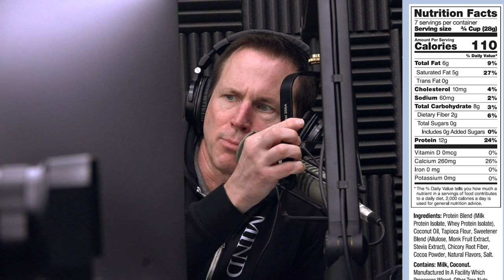#1249 | Coronavirus Gym Closures, Separating Body Image from Self-image, Strengthen your "QL" Muscle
* Gyms in modern times. (4:33)
* Ace inhibiting drugs and their connection to the coronavirus. (7:13)
* Is the man-flu a real thing? (10:06)
* Pepsi buys Rockstar Energy. (11:48)
* The dangers of caffeine. (14:00)
* Mind Pump Predicts, the rise of at-home workouts. (21:24)
* Magic Spoon now has mini boxes! (23:30)
* Is it important to look fit as a personal trainer? (26:49)
* Random Facts with Justin. (34:05)
* Miir is always giving back. (36:40)
* Science is weird. (39:18)
* Quah question #1 – I live in France and gyms may be forced to close due to the coronavirus. What are some tips to maintain muscle during this period of time? (40:29)
* Quah question #2 – What are some of the best ways to stretch and strengthen the quadratus lumborum? (45:55)
* Quah question #3 – What are some habits you guys have introduced in the last year, good or bad? (50:54)
* Quah question #4 - How and what defines a person’s self-image and how do you learn not to  identify your body image as your self-image? (1:02:08)

March Promotion: MAPS Powerlift ½ off! **Code “POWER50” at checkout**

Could ACE inhibitors, and particularly ARBs, Increase susceptibility to COVID-19 infection

Pepsi is acquiring energy drink maker Rockstar in a $3.85 billion deal

Visit Magic Spoon for an exclusive offer for Mind Pump listeners!

Biologists discover why 10% of Europeans are safe from HIV infection

MAPS Fitness Anywhere ½ off! **Code “WHITE50” at checkout**